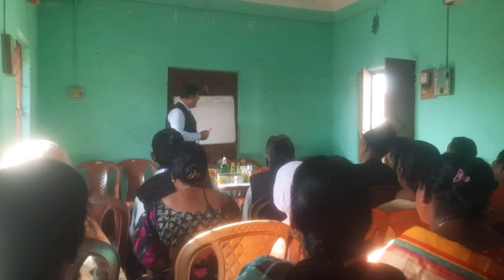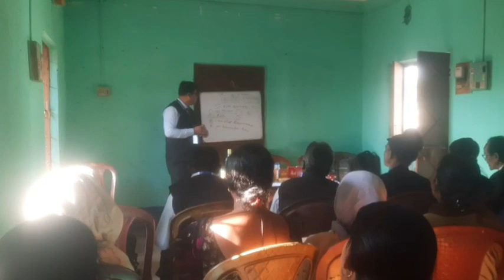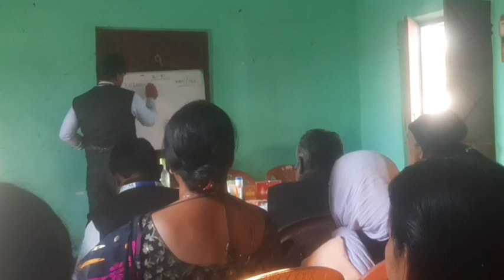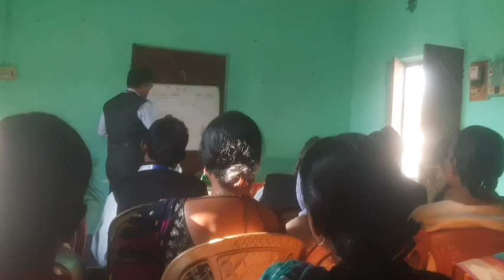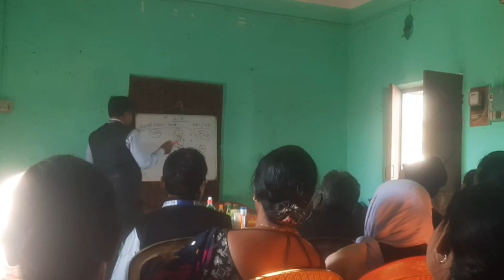Today rcm meeting in Belpahari // Sanaka volgs // Rcm // Belpahari // Local Vlogs video